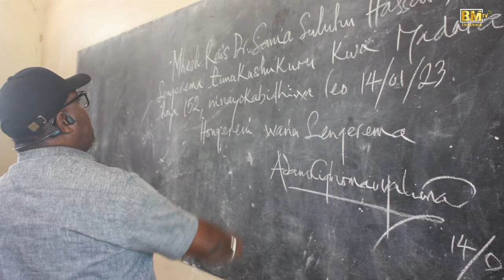Kiama kwa Wazazi wasio wapeleka watoto shule, RC, DC wauwasha moto "tutawakamata wote"